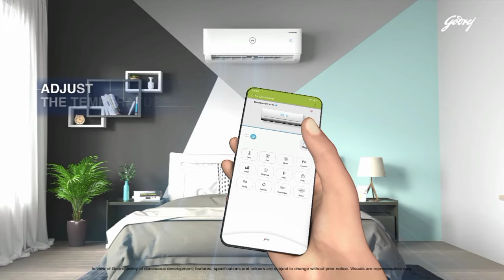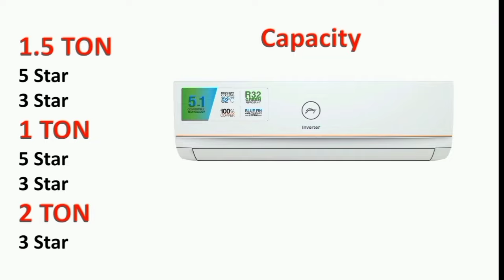Godrej AC 2024 Model Review in தமிழ் | 1 Ton | 1.5 Ton | 2 Ton |5 in 1 Convertible inverter split ac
1 TON 3 Star
1 TON 5 Star

1.5 TON 3 Star
1.5 TON 5 Star

1.7 TON 3 Star

2 TON 3 Star
2 TON 5 Star
2.5 TON 3 Star

Godrej 5-in-1 Convertible Cooling Inverter Split AC (2024 Model Copper Heavy-Duty Cooling at 52 Deg Celcius AC 1T EI 12IINV5R32-WWR White) *